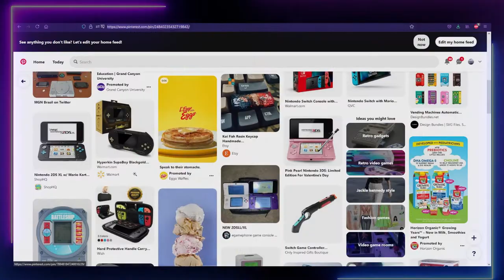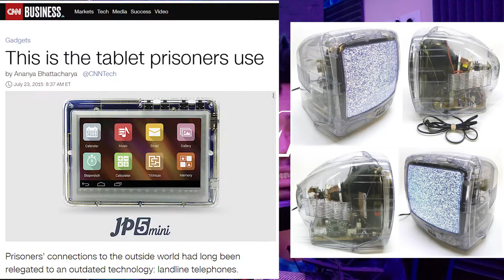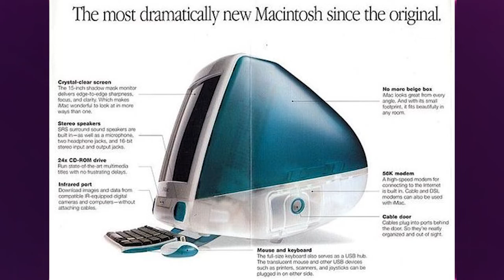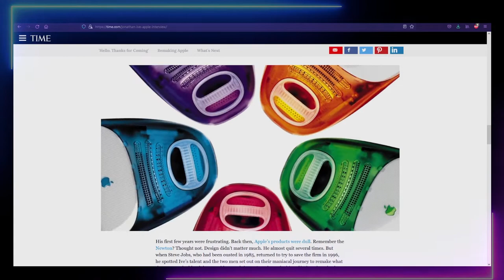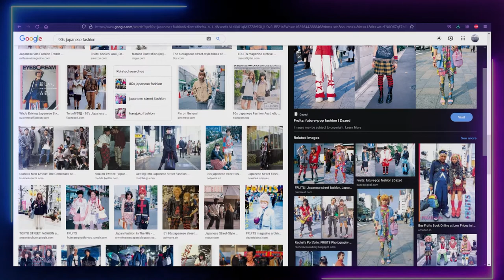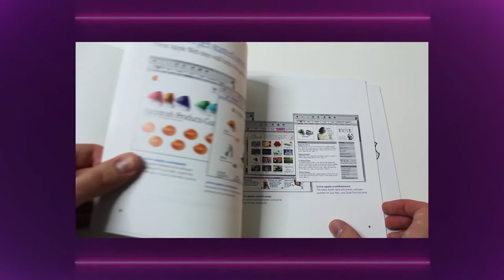That Y2K era "See-Through" Tech Trend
colorful-transparent-plastic was a thing if you recall.
aka the clear craze, it was super cool, until it wasn't